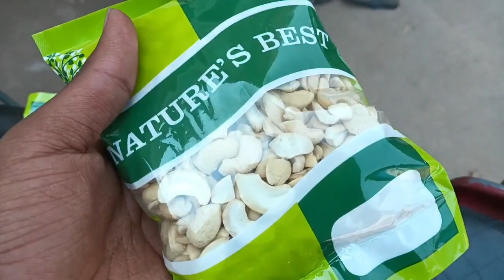பண்ருட்டி முந்திரி factory-க்கு ஒரு சுற்றுப்பயணம் வாங்க பாக்கலாம்/cashew factory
முந்திரி தோப்பு சுத்திப் பாக்கலாம் வாங்க